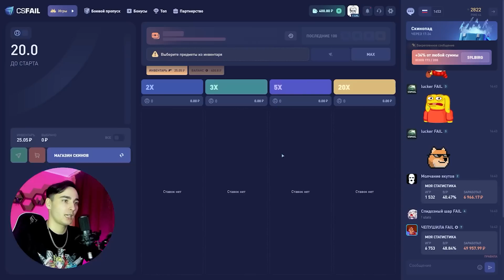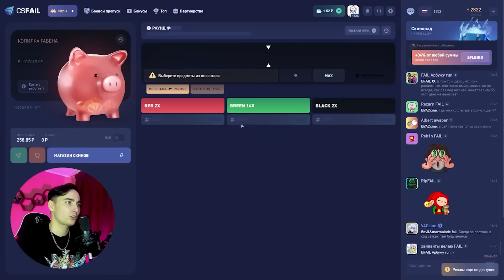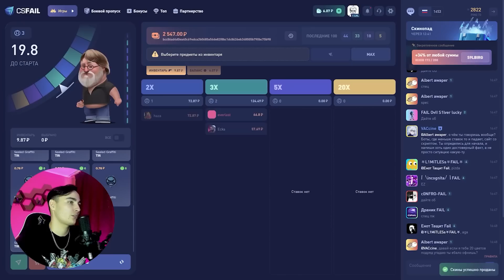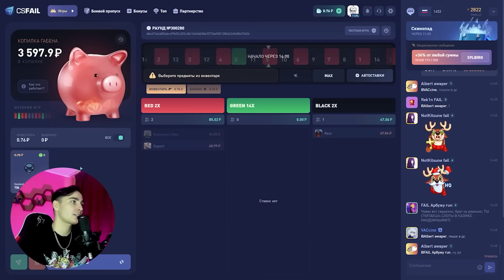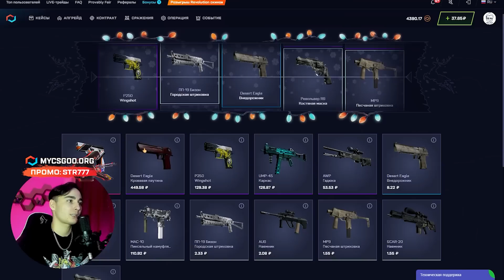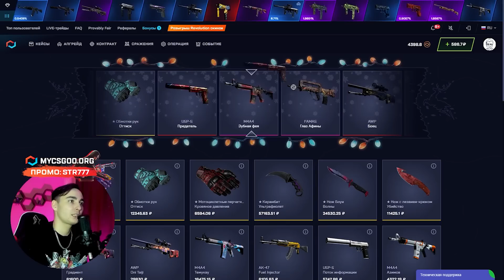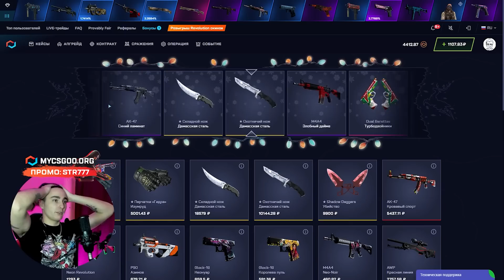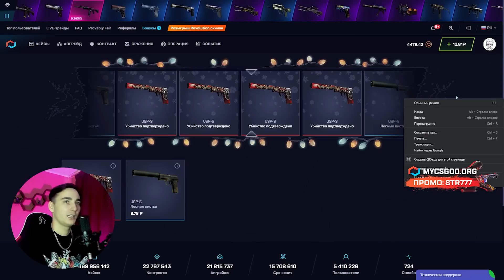🟣 РАЗОБЛАЧЕНИЕ САЙТА CSFAIL - РЕАЛЬНО ли ЗДЕСЬ ВЫИГРАТЬ? | КС ФЕЙЛ | CSFAIL Промокод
Всем хай! В этот раз у нас на разборе сайтик CSFAIL. Это лучший сайтец с рулетками на сегодня. Я давненько не гонял на рулетках, поэтому интересно, что же можно выбить там сейчас. Надеюсь, КС ФЕЙЛ не будет нас сливать и даст выиграть хоть что-нибудь! Ну а для сравнения, как обычно, возьмем MYCSGO. Посмотрим, какой сайтик окупит лучше! Ссылки на оба сайта и CSFAIL промокод оставлю в закрепе и ниже:

CSFAIL в 2023 смотрится очень неплохо, но играть я здесь, конечно же, не буду! Ахах. После того, как я нашел топовые кейсы с офигенным окупом, больше не хочется возвращаться в рулетки и рисковать каждый раунд. Конечно, окуп на CSFAIL тоже есть, но все это слишком рандомно! Выбирайте сайт по кайфу и го пробовать! Всем удачи!

Тайм коды:
00:00 - сравниваем сайты
00:45 - начнем с CSFAIL
02:30 - идем в Олл Ин
04:32 - переходим на MYCSGO
06:59 - фармим кейс BOMJ
08:56 - ОГО! выбил Калаш за 3000
10:10 - считаем окуп

csfail
кс фейл
csfail промокод
csfail 2023
окуп на csfail
ксфэйл 2023
ксфейл тактика
секретка кс фейл
окуп на кс фейл
ксфейл промо